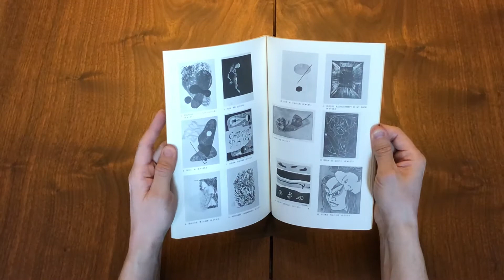Ichimokukai: Onchi and His Circle